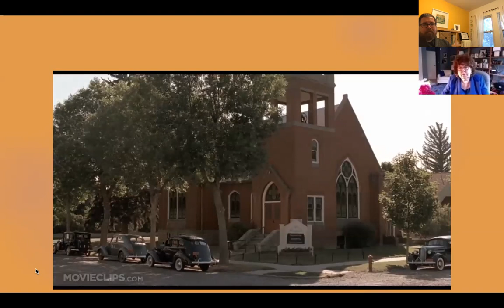Sixth Sunday of Easter, May 17, 2020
A sermon by the Reverend Barbara Mraz and abbreviated readings and prayers by the Reverend Jered Weber-Johnson.